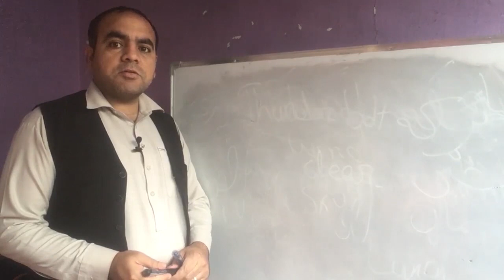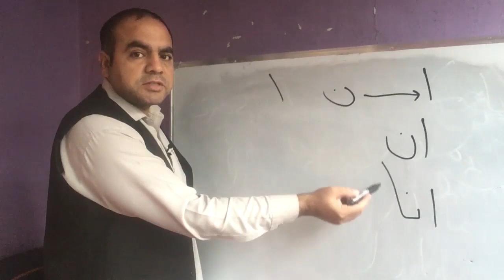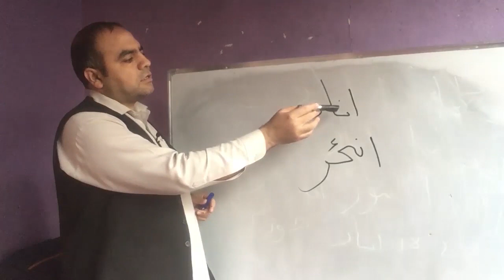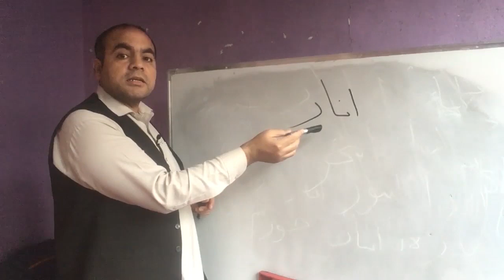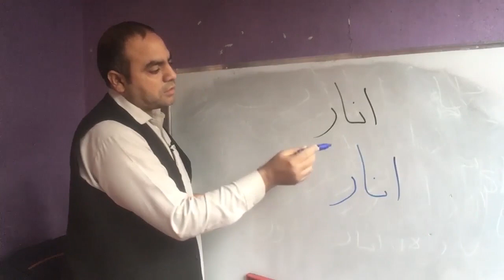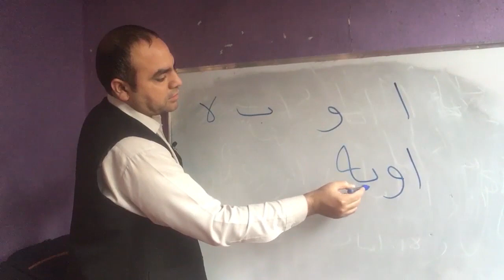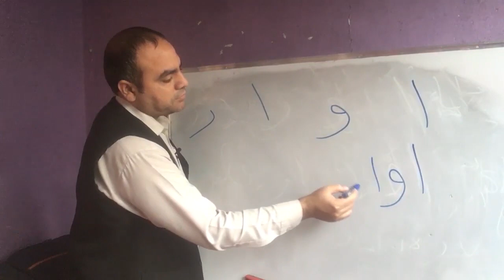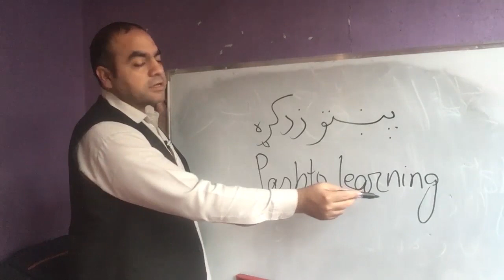د پښتو لیک لوست زده کولو اسانه لار ۵ ویډیو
د ویډیوګانو دې لړۍ سره تاسو پښتو لیک لوست زده کولی شئ.